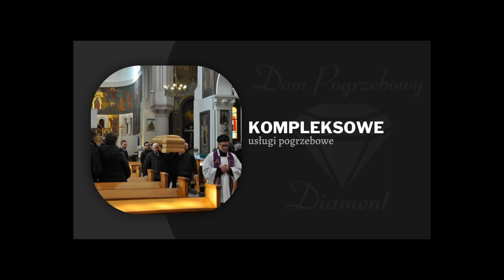Usługi pogrzebowe Warszawa Diament Dom pogrzebowy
Dom Pogrzebowy Diament oferuje Państwu kompleksowe usługipogrzebowe. Nasza siedziba mieści się w Warszawie.
Od początku istnienia naszej działalności stawiamy na najwyższą jakość obsługi i profesjonalizm. To właśnie ta filozofia sprawiła, że wielu Klientów zaufało nam w trudnych chwilach.
Nasza oferta obejmuje kompleksową organizację pogrzebów, zarówno w obrządku wyznaniowym, jak i świeckim. Pomagamy Państwu w załatwieniu wszelkich formalności związanych z pogrzebem, tak abyście mogli skupić się na przeżywaniu żałoby. W ramach naszej działalności zajmujemy się także kremacją zwłok, oferujemy usługi balsamacji i tanatopreksji, a także kosmetyki pośmiertnej, obejmującej umycie, umalowanie czy uczesanie zmarłego. Dbamy o każdy detal związanego z pogrzebem, włącznie z wyborem miejsca na cmentarzu, organizacją transportu dla gości czy oprawą muzyczną.